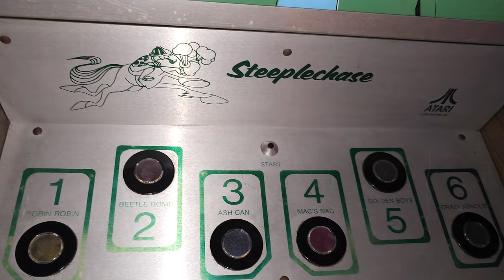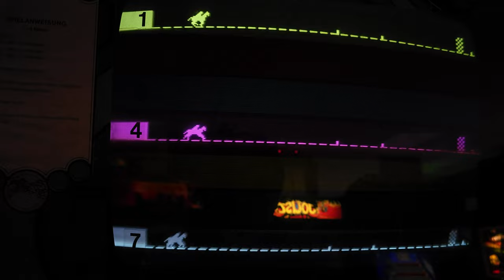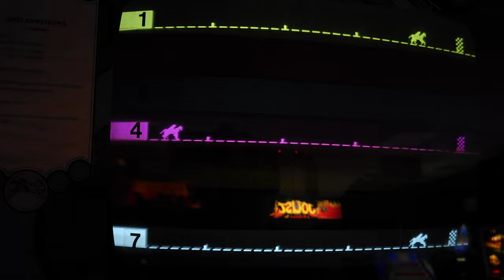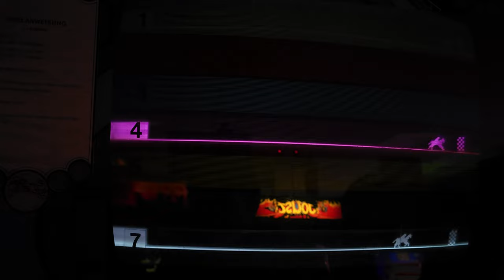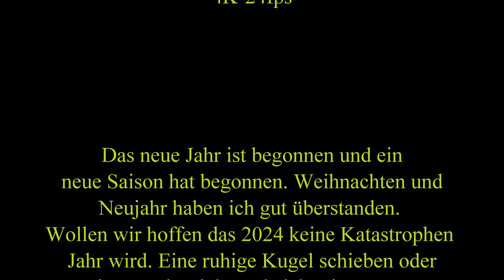Arcade - Steeplechase 1975 - Atari - 4k60fps - FAMS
Ich habe diesen Automaten mal angespielt ohne Punktehinweiß. Hier kann man keine Punkte machen. Höchsten notieren welche der Spieler gewonnen hat oder wie oft wer gewonnen hat. Es ist ein Simples Pferderennspiel. Es macht alleine kein Spaß aber mit vielen kann man sein
Geschicklichkeit zeigen.

Hier einige Informationen von Copiloten Bing

Der Arcadeautomat Steeplechase wurde 1975 von Atari entwickelt und simuliert ein Hindernisrennen im Stil eines Pferderennens¹. Hier sind einige Informationen, die ich gefunden habe:

- **Design und Inspiration**: Das Spiel wurde ursprünglich AstroTurf genannt, und alle gedruckten Schaltkreise haben immer noch diesen Namen auf der Platine¹. Es gibt keine Informationen, dass das Design des Spiels auf einem Film oder einem Star basiert.

- **Besonderheiten**: Das Spiel ist in einem extra breiten Gehäuse untergebracht, das sechs individuell farbige und beleuchtete Tasten verwendet, um das Pferd eines Spielers springen zu lassen¹. Der Monitor ist ein 23" Schwarz-Weiß-CRT-Monitor mit 6 Farbüberlagerungen, um jede der 6 horizontal gestapelten Bahnen ihren farbigen Tastenpartnern anzupassen¹.

- **Produktionszahl**: Es gibt keine genauen Zahlen zur Anzahl der hergestellten Geräte. Allerdings gibt es 21 bekannte Exemplare dieses Geräts, die von aktiven Mitgliedern der Video Arcade Preservation Society besessen werden².

- **Versionen**: Es gibt eine europäische Version, die von Löwen-Automaten veröffentlicht wurde¹. Eine Konvertierung für das Atari Video Computer System, programmiert von Jim Huether, wurde 1980 unter demselben Namen veröffentlicht¹. Es gibt auch einen sowjetischen Klon dieser Maschine mit exakt dem gleichen Gameplay und den gleichen Grafiken, aber einem anderen Gehäuse, der Skachki genannt wird, was wörtlich als "Pferderennen" übersetzt werden kann¹.

Der Arcadeautomat **Steeplechase** von Atari aus dem Jahr 1975 basiert auf einem Pferderennen und wurde von der Firma Kee Games entwickelt, einer Tochtergesellschaft von Atari. Das Spiel war ursprünglich unter dem Namen **AstroTurf** bekannt und die Schaltkreise tragen immer noch diesen Namen². Es gibt keine Informationen darüber, dass das Design des Automaten auf einem Film oder für einen Star entwickelt wurde.

Was die Besonderheiten angeht, so war **Steeplechase** ein Spiel für bis zu sechs Spieler, bei dem jeder Spieler sein Pferd über Hindernisse auf einer horizontalen Strecke springen lassen musste. Der Monitor hatte sechs Reihen für jedes Pferd, jede mit einer individuellen Farbüberlagerung¹².

In Bezug auf die Produktionsanzahl wurden insgesamt **21 bekannte Exemplare** des Automaten von Sammlern, die aktive Mitglieder der Video Arcade Preservation Society sind, besessen. Davon sind 17 originale dedizierte Maschinen und 4 nur Schaltkreise, die ein Sammler in ein generisches Gehäuse einbauen könnte¹.

Es gab auch eine Version des Spiels für das Atari Video Computer System, die 1980 veröffentlicht wurde, sowie eine europäische Version, die von Löwen-Automaten herausgegeben wurde. Eine sowjetische Kopie des Automaten mit exakter Spielweise und Grafik, aber einem anderen Gehäuse, wurde als **Skachki** bezeichnet². Es gibt keine Informationen über eine Pro-Version oder eine limitierte Edition des Automaten.